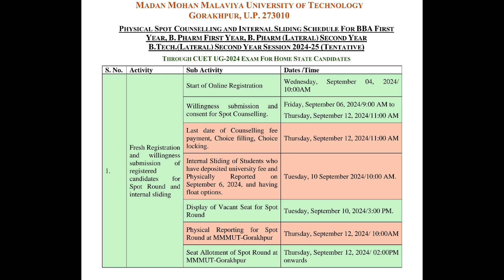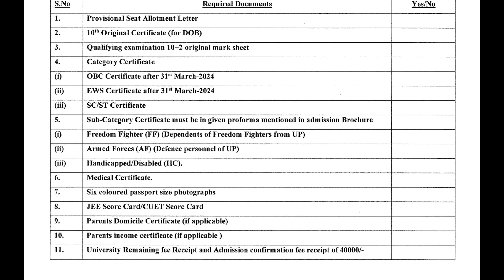MMMUT CUET UG SPOT Round 2024 | BBA | BPharma | BTech Lateral Entry | Sprint Zone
MMMUT College Gorakhpur BPharma
Mmmut college Gorakhpur BBA
Mmmut college Gorakhpur btechlateralentry
MMMUT College Gorakhpur Spot Round counseling
Mmmut college Gorakhpur Vaacantseats